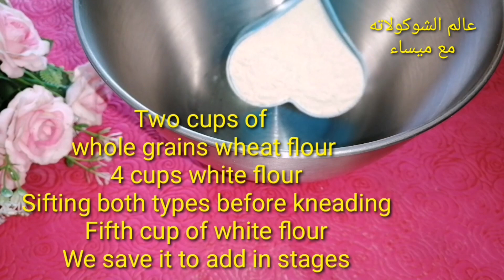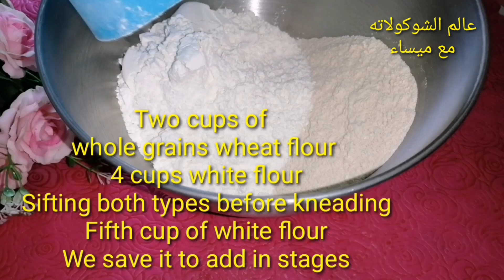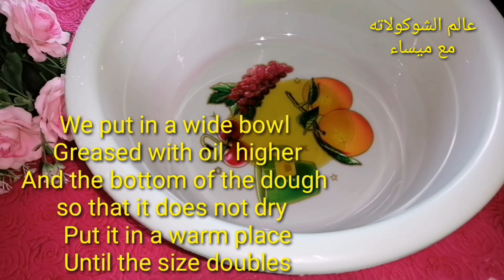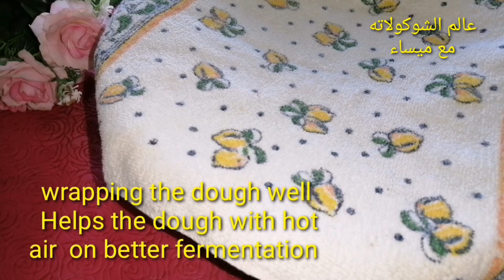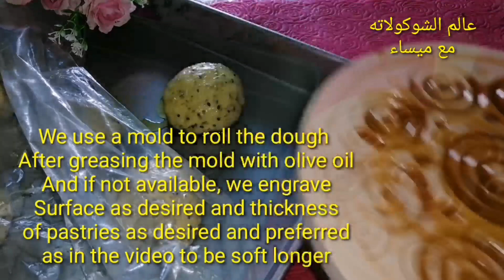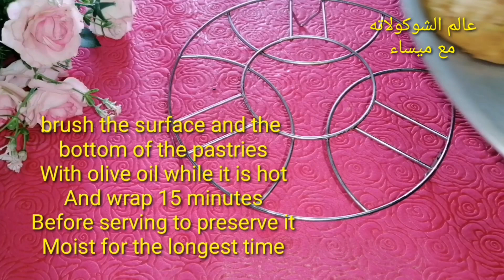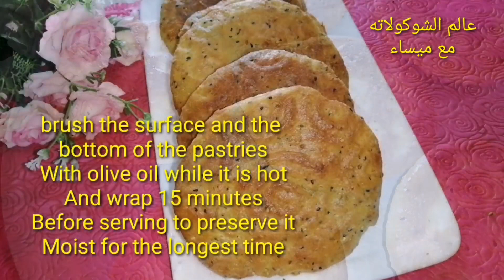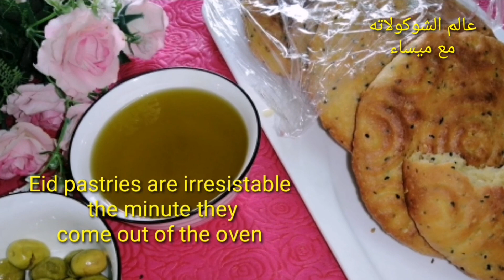Pastries especially for Eid and with multiple seeds and flavors